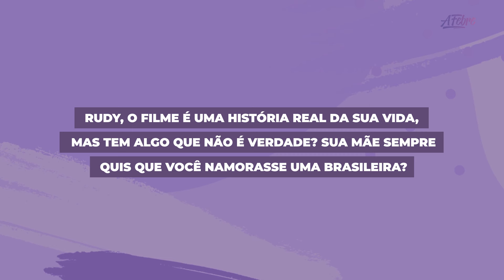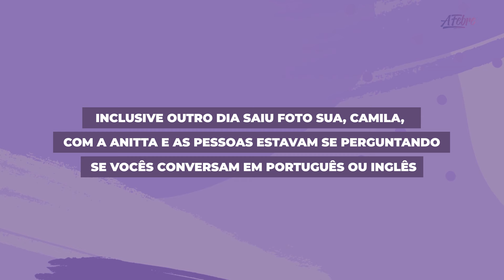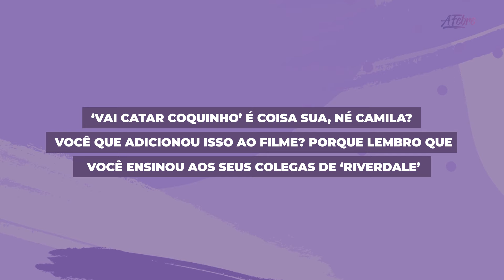MÚSICA: Camila Mendes e Rudy Mancuso falam sobre namoro, português com elenco de Riverdale e Anitta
O filme 'Música', baseado na vida real de Rudy Mancuso e estrelado por ele e sua namorada Camila Mendes, já está disponível no Prime Video enaltecendo muito o Brasil.

Além de mostrar um pouco da cultura brasileira, já que os dois são filhos de brasileiros, o longa também foca na sinestesia de Mancuso.

Em um bate papo com Camila Mendes e Rudy Mancuso, os atores contaram um pouco sobre como se conheceram e começaram a namorar, o que do filme não faz parte da vida real de Rudy, amizade com Anitta, elenco de Riverdale aprendendo português e até contaram sobre planos de vir ao Brasil.

Entrevista e Edição: Karen Cesar (@karencesar_)